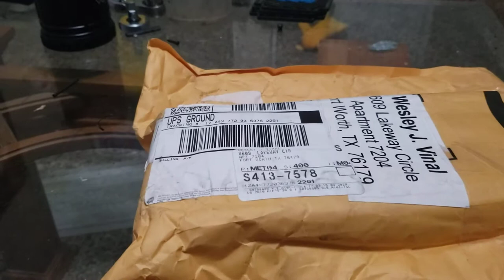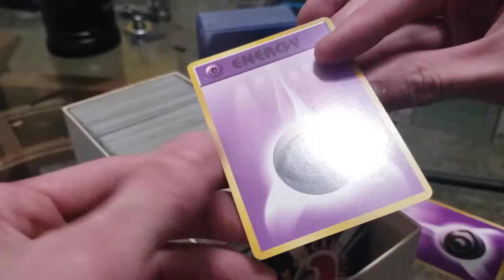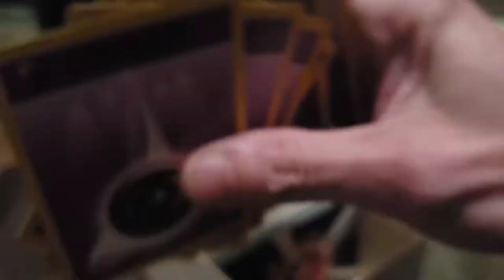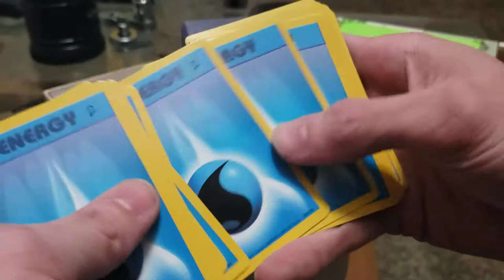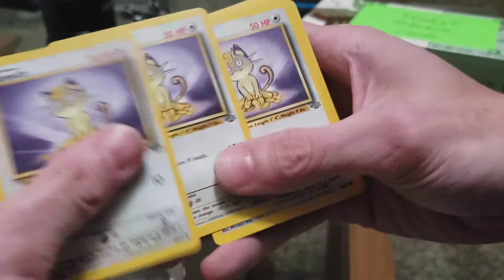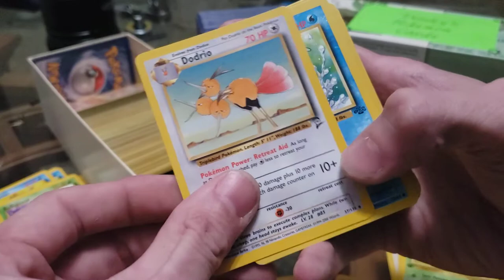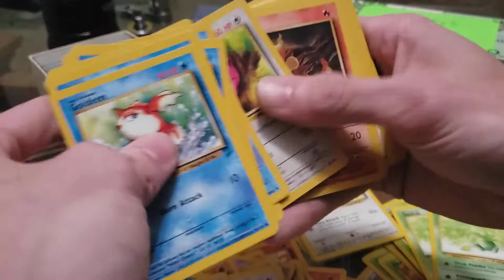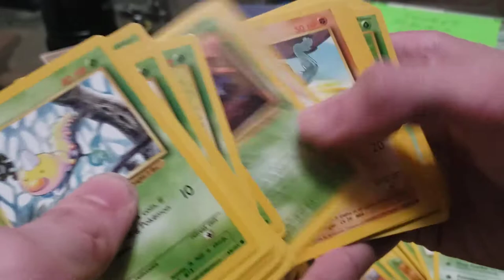20 year old pokemon from storage! vintage base set opening! japanese?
my dad found a box with my pokemon cards in it and I thought I'd open it up on camera so you guys can get all the nostalgia feels with me. do I have any bangers? any holographics or all energy???